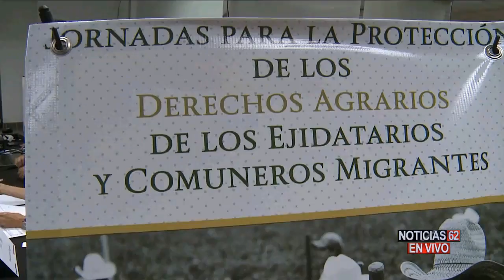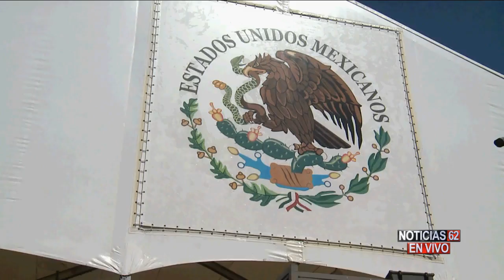Buenas noticias para miles de Mexicanos-Noticias 62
LOS MEXICANOS QUE HAN DEJADO SUS PROPIEDADES O QUE HAN SIDO CONFISCADAS POR HABER EMIGRADO A ESTADOS UNIDOS PUEDEN VOLVER A RECUPERARLAS